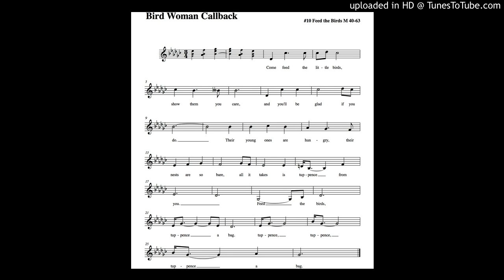Bird Woman callback accomp